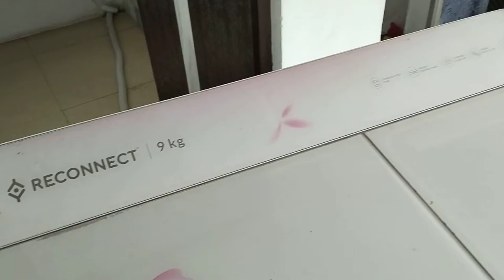how to change washing machine gearbox. //// washing machine ka gear box kaise change Karen